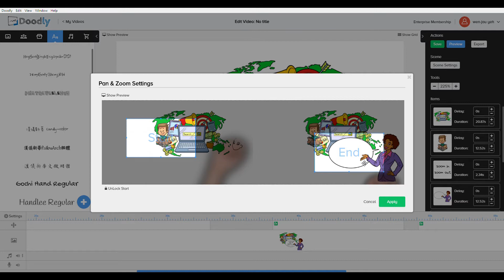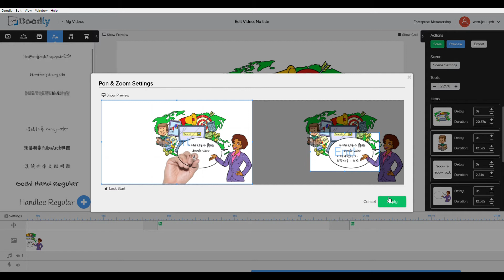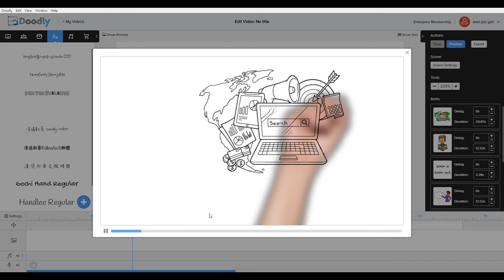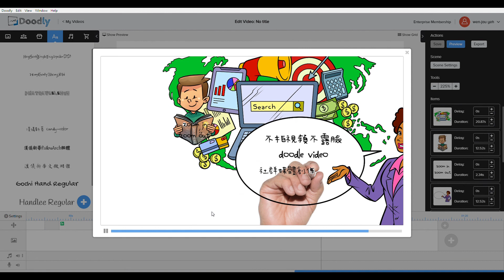YouTube的賺錢方法--10--youtuber 賺錢方式/网络赚钱/油管赚钱 How use Doodly zoom in zoom out create.doodle videos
不拍視頻不露臉油管赚钱 Doodly zoom in zoom out create